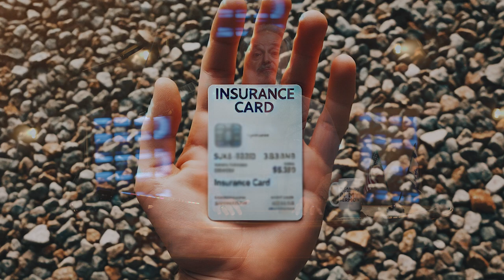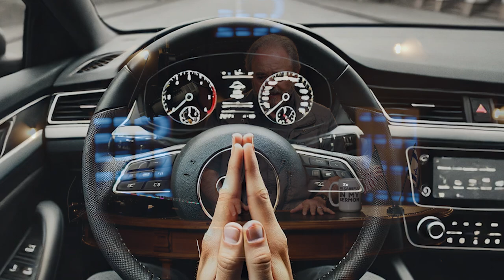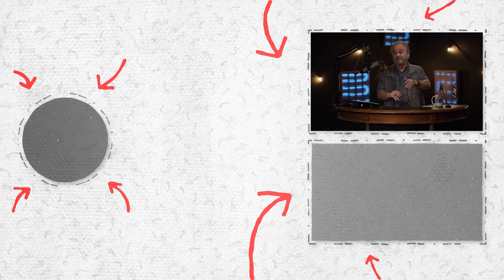He hit my brand new car!!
CrossTalk